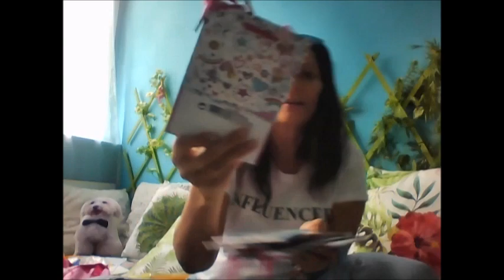HAUL ACTION OPS J'AI ENCORE CRAQUÉ🌟🌟🌟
J'ai encore craqué comment resister deux Actions A 10  minutes moi j'y arrive pas et vous!